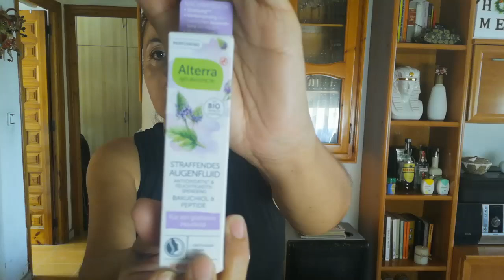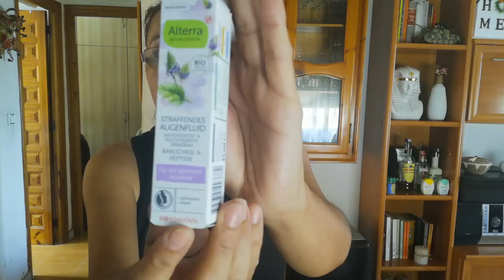Compras TEDI, ROSSMANN, TEMU Y Más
Despés de una corta ausencia regreso con unas compritas que he acumulado durante este tiempo, pocas cosas pero interesantes, espero les guste.